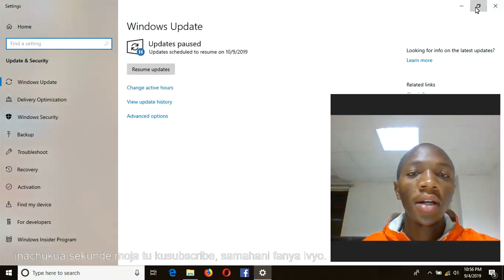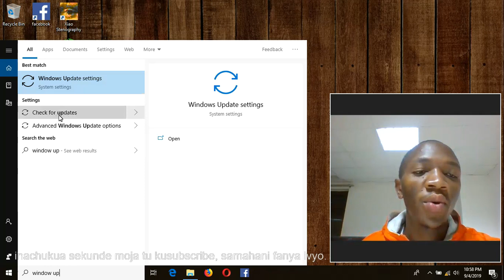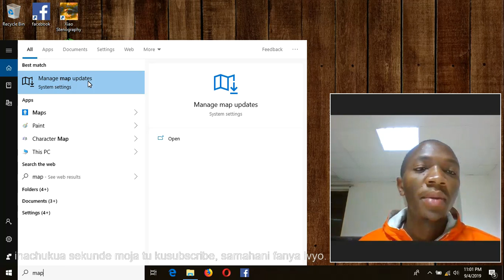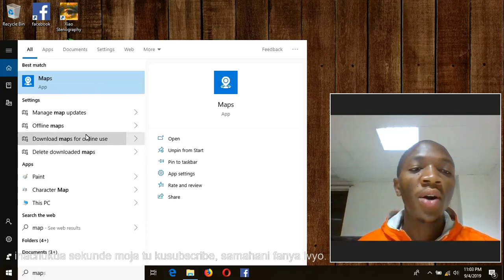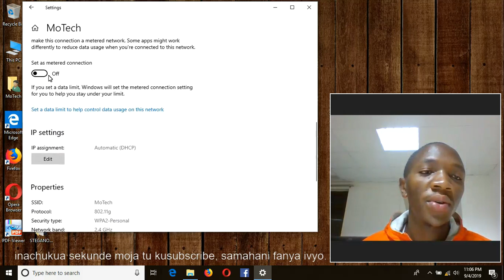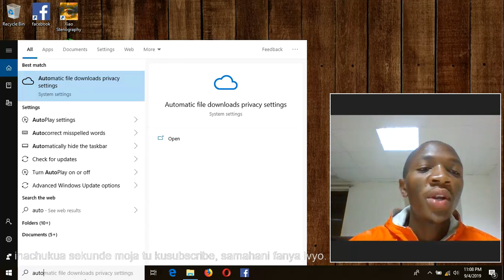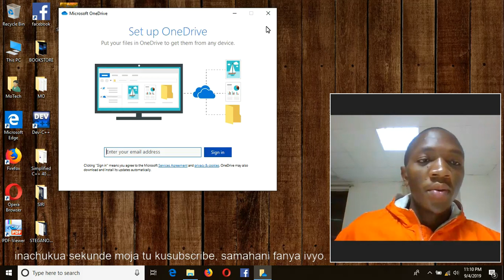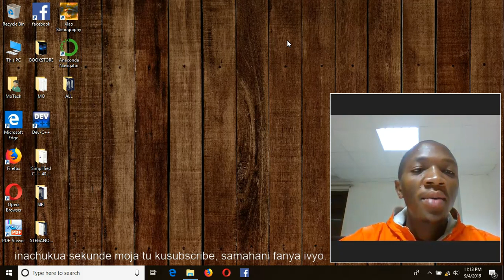Njia Kuu 5 Za Kuzuia Kompyuta Kutumia Sana Data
DHIBITI MATUMIZI MABAYA YA MB KATIKA KOMPYUTA.
Katika hii video tutajifunza njia kuu 5 za kudhibiti matumizi mabaya ya mb katika kompyuta, ikiwa ni sehemu ya kujibu maswali mengi kutoka kwa watumiaji tofauti wa kompyuta.
     Maswali yanayojibiwa na video hii.
1.  Kwanini Mb zinaisha haraka niki connect laptop yangu na internet.
2.  Njia zipi za kuzuia bundle/mb/data kuisha haraka katika kompyuta.
3. Ni kitu kipi hupelekea matumizi ya kupindukia ya mb katika kompyuta.
4. Kwanini mb katika kompyuta zinaisha bila mimi kutumia.
5. Njinsi ya kuzuia matumizi mabaya ya mb/data katika kompyuta.

Katika hii video tutajifunza njia kuu 5 ambazo zitaondoa kabisa matumizi ya mb ya kupindukia katika kompyuta yako, kwanini uteseke, twende wote sambamba.

1. Automatically Windows Update.
Njia ya kwanza ya KUDHIBITI MATUMIZI MABAYA YA MB KATIKA KOMPYUTA ni hizi update za windows zilizosetiwa kufanya update kila mara kompyuta yako inapounganishwa na mtandao, hizi settings mara nyingi huwasumbua watu, hasa kwakufanya hizo update hata kama kompyuta imeunganishwa na hotspot au modem yenye mb kidogo.

2. Automatically Map Update.
Update za ramani ya dunia pia zimesetiwa kufanya updates mara kwa mara, na hii yote ni katika kuboresha mabadiriko yanayotokea katika ramani ya dunia, mfano ni kama nchi mbili zikijigawa na kuwa nchi mbili, lazima mabadiriko yawekwe katika ramani ya dunia, hivyo ili KUDHIBITI MATUMIZI MABAYA YA MB KATIKA KOMPYUTA, hizi settings unatakiwa kuziondoa.

3. Metered Connections.
Njia hii pia HUDHIBITI MATUMIZI MABAYA YA MB KATIKA KOMPYUTA, maana yake ni kwamba ukiseti wifi hotspot kama metered connection, ni kuuambia mfumo wako wa kompyuta kwamba una mb chache au kidogo, hivyo itumie taratibu.

4. Automatic File Upload.
Kama hii setting ipo on, itapelekea kompyuta yako kudownload files kama picha,documents, na video na kuzitunza kama akiba(backup) katika application kama OneDrive, hiki kitu si kizuri kwanini hupoteza sana mb katika kompyuta, unachotakiwa nikuzima hizi settings hili KUDHIBITI MATUMIZI MABAYA YA MB KATIKA KOMPYUTA.

5. Background Apps.
Hizi ni application ambazo hujianzisha, nyuma ya mfumo wa kompyuta, application hizo ni kama vile skype na twitter, hizi application humaliza mb kwa muda wote zinapokuwa active, hivyo ili  KUDHIBITI MATUMIZI MABAYA YA MB KATIKA KOMPYUTA, hizi settings unatakiwa kuziondoa.

Usisahau kusubscribe katika channeli yangu.

Kwa ushauri wowote wa IT(Information Technology)